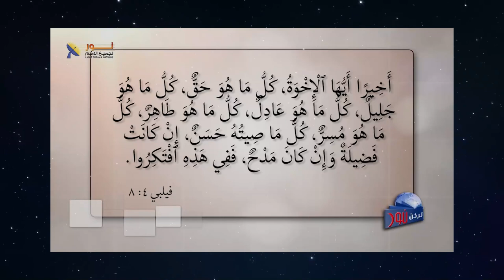571 الحلول الكتابية للاضطربات والمشاكل النفسية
الحلول الكتابية للاضطربات والمشاكل النفسية
مقطع مسجل من برنامج # يكن_نور الحلقة (571)
عنوان الحلقة
لمشاهدة الحلقة كاملة تفضل بالضغط على هذا الرابط: